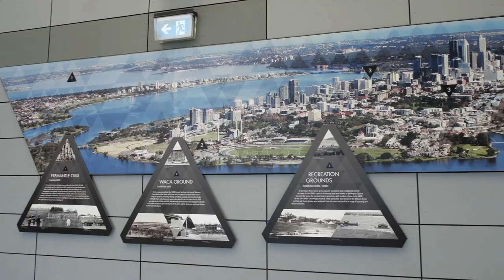Trailer - TME - International 14 Perth Worlds 2020 - Early Start - Day 6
The Main Event - The decision was taken by Kevin Wilson, PRO, to get racing underway early before the anticpated gales arrived in Perth. It was the right decision and stunning conditions for the International 14's racing on the Swan River. Massey and Hillary required a seventh or better to clinch the overall title a day early - they managed a fifth and the Brits went celebrating so Brad Devine stepped into Harvey's Tactician shoes plus loads more interviews and celebrations.